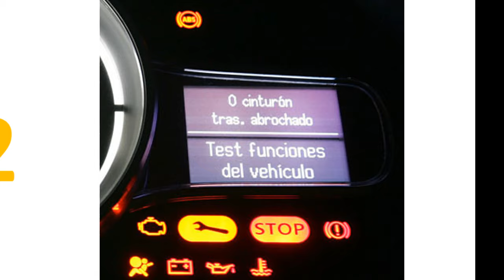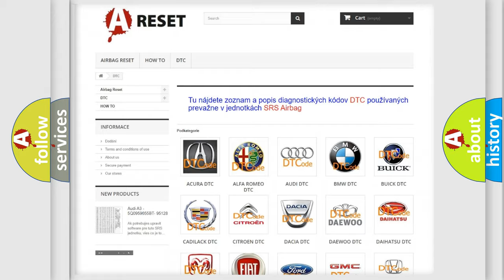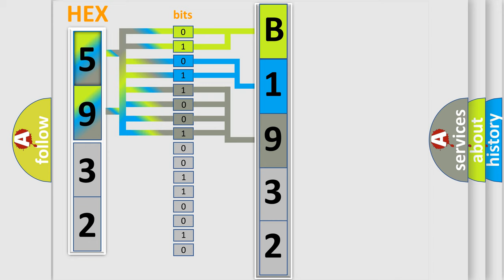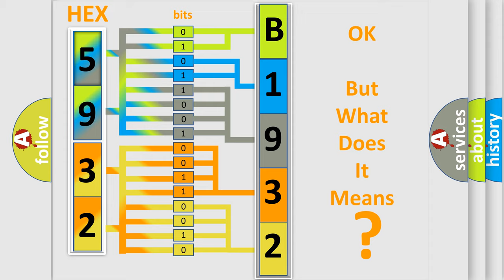DTC Fiat B1932-11 Short Explanation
Contents:
0:21 Basic DTC analysis according to OBD2 protocol standard.
1:48 Insight into programming
2:58 A diagnostically understandable description of the Diagnostic Trouble Code
3:05 Basic error definition

Make:
FIAT
Code:
B1932-11
Definition:
Ptc High Power Relay Driving Command Output - Circuit Short To Ground
Failure Type: